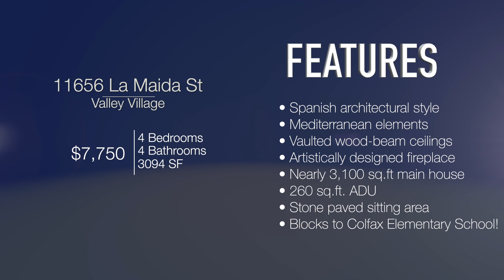For Lease: 11656 La Maida St in Valley Village for $7,750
So new that no one has lived here yet! An exquisite Spanish architectural style home just built from the ground up with great attention to details ! Spanish & Mediterranean motifs are dominated by warmth of earth-tone colors. Living room boasts vaulted wood-beam ceilings and a custom designed fireplace. The kitchen & breakfast bar open to a large dining room – in adherence to the open space concept. On the other side of the kitchen is a den / family room that opens to an outdoor BBQ . Nearly 3,100 sq.ft main house + 260 sq.ft. ADU on over 7,000 sq.ft. corner lot. The separate ADU (Accessory Dwelling Unit) can be a home office, studio, gym. Very private yard is fenced & professionally landscaped with drought resistant plants, stone pavers sitting area shielded by a majestic Oak tree & with soothing sound of a water fountain. Ample parking: 2 car att. garage plus gated driveway. Superb Location: a few blocks to sought after Colfax Elementary School! Just minutes to CBS, NBC and Universal Studios (south) & to all major Studios: Disney, Warner Bros, Sony, etc. (east.)

Tammy Jerome
Top 1% agents
Coldwell Banker Nationwide!